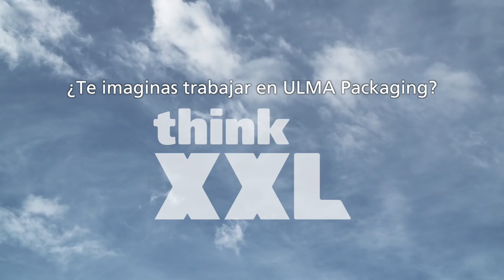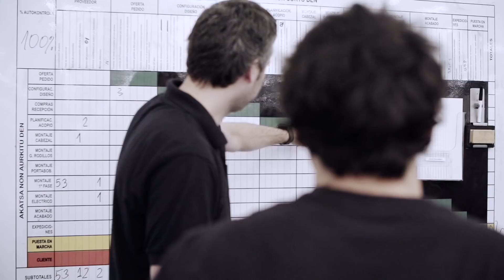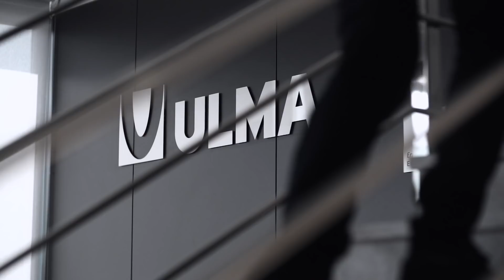Trabaja en ULMA Packaging. Piensa en grande.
Únete a un proyecto laboral competitivo e internacional, a una empresa donde el compañerismo, la formación o el ambiente de trabajo son tan importantes como la búsqueda de la excelencia y la innovación tecnológica.